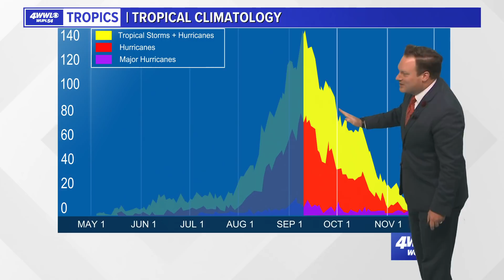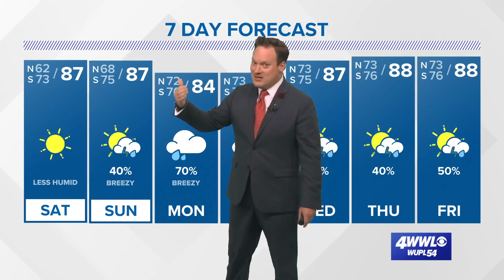Friday evening tropical update: Watching a tropical wave in the Gulf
Watching a tropical wave which will move into the Bay of Campeche/SW Gulf Saturday and into Sunday. Development looks possible before it reaches the coast of Mexico or Texas by Monday or Tuesday. Ridge of high pressure over the SE US will keep this storm away from the northern Gulf coast, but an associated surge of tropical moisture will increase rain chances Monday and Tuesday for us.

Larry quickly now moving across the North Atlantic passing the Canadian Maritimes.

Models are aggressive with another wave coming off of Africa. Far too soon to know what that will do.

We look to remain quiet through next week.